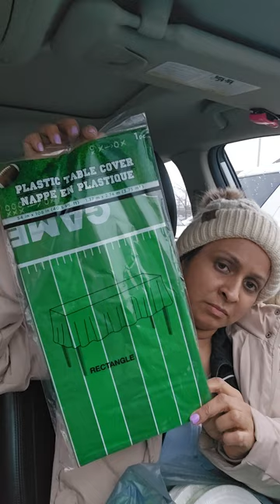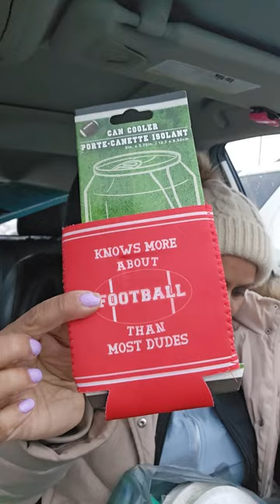Dollar tree Haul Part 2. My eyes bugged out when I walked in.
Dollar tree is dangerous for my pocket. I should be banned or not. lol.
New food items, st. Patrick, valentine, spa,  and cleaning.